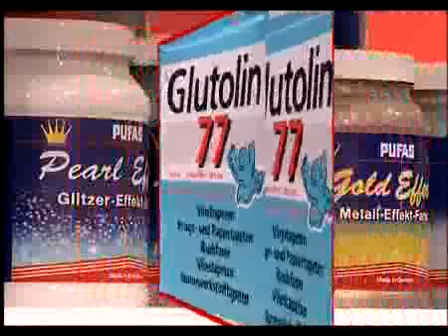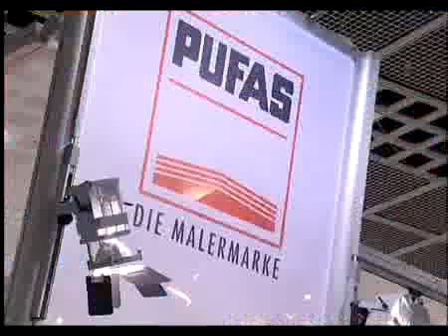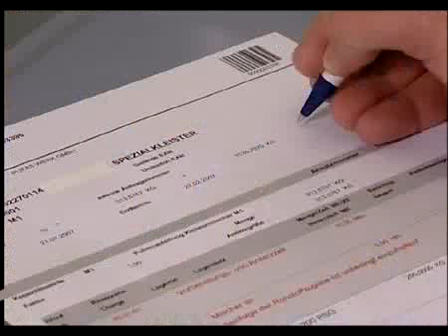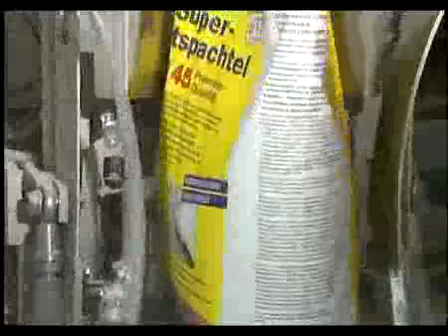Vietschi-Farben pres. PUFAS decotric German Quality deutsche Version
Oder Sie rufen uns einfach an, wir beraten Sie gern in technischen und gestalterischen Fragen: 02327/83078-0
Vietschi-Farben..."Der Groß- und Einzelhandel für Maler-Profi-Produkte"